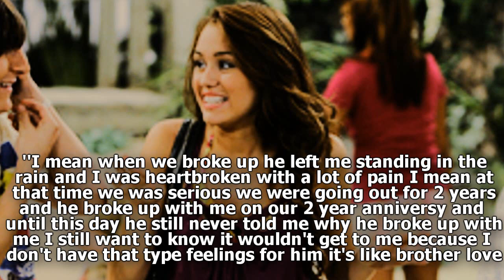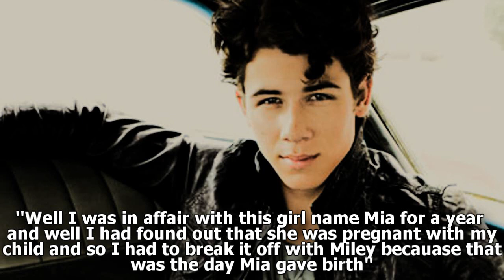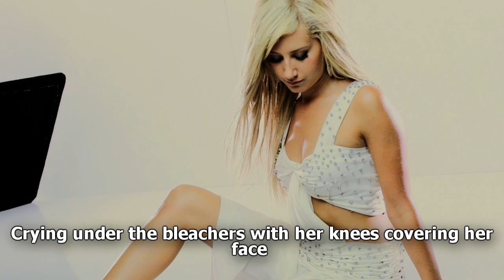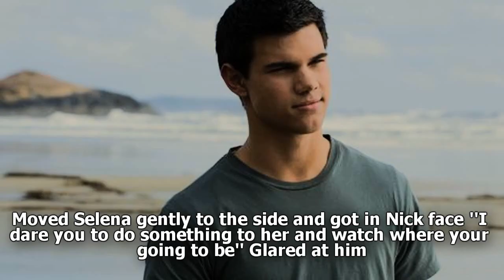Love & Drama {Part Three;;Past}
Enjoy I love this story and Taylena lolz I will have more stories with Taylena coming soon so stay tuned I'm so happy I'm getting diffrent subbers then just Joshley lovers and I will have diffrent couples coming soon so yayy!!

P.S

Justemi
Taylena
Justena ;)